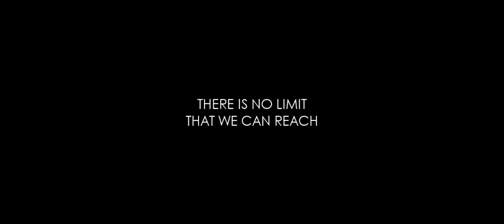There's No Limit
There's no limit that we can reach...